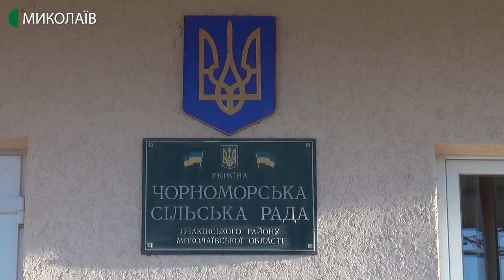Чорноморська ОТГ проти об'єднання з містом Очаковом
Чорноморська об’єднана територіальна громада проти об'єднання з містом Очаковом. Таке рішення прийняли учасники громадських зборів у селі Чорноморка 23 січня.
Автор - Олександр Гресь, оператор - Ігор Чорний